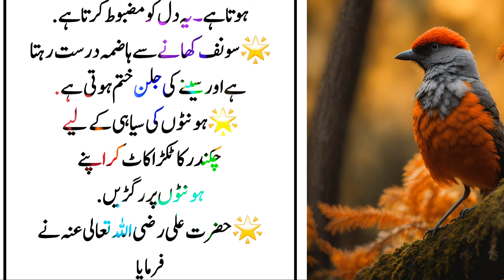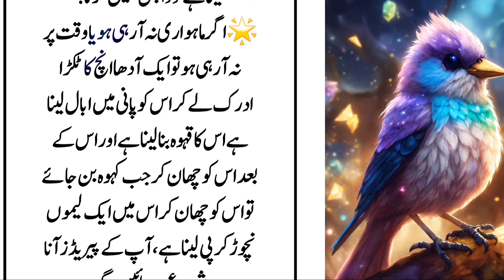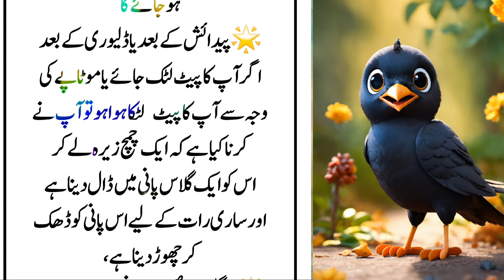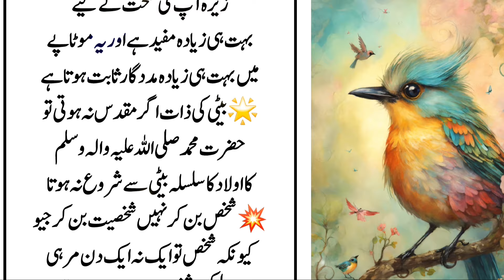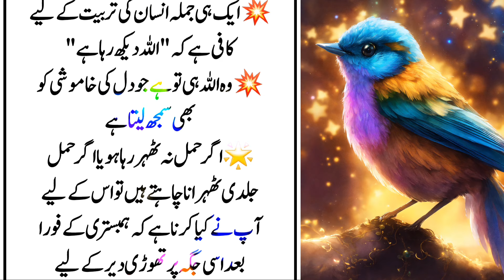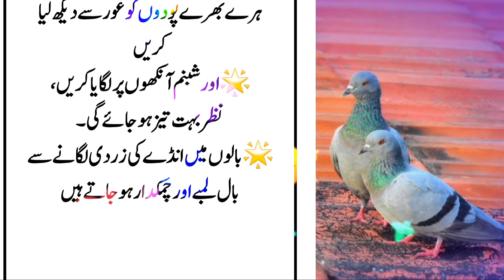Sunahry Haroof in Urdu | Best Quotes about Life | Motivation in Urdu | Deep words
naina secret totkay
jannat_voice16
Top searches!
urdu quotes
best urdu quotes
Aqwal urdu
golden words
Quotes about life
quotes
inspirational quotes
life quotes
urdu quotes
best urdu quotes
urdu
success quotes
Deep Quotes
daily deep quotes
New Aqwal
new aqwal e zareen
motivational quotes
Powerful quotes
motivational video
love quotes
urdu quotes
New Quotes in urdu
Desi totke
totkay in urdu
gharelo totkay
hakeem luqman
Mix Quotes
Desi tips
Powerful quotes
Life quotes in urdu
shorts
love quotes
dark spots
hair fall
white hair
Jismani kamzori
Mardana kamzori
eid treatment
oladoc
pain relief

Your searches;
how to get pregnant with pcos and irregular periods
how to get pregnant fast in urdu
how to get pregnant naturally
how to get pregnant in urdu
how to get pregnant after period in urdu
how to get pregnant early as possible
hamal therny ka wazifa
hamal therny ki nishaniyan
hamal tehrane ki alamat
hamal tehrane ka wazifa
hamal tehrane ke baad humbistari karna chahiye
hamal tehrane ka tarika dr farhat hashmi
hamal tehrane ki dua
hamal tehrane ki nishani
hamal tehrane ki position
hamal tehrane ka tarika position
mardana taqat ke liye food
mardana taqat ka nuskha mufti tariq masood
mardana taqat ke liye tablet
mardana taqat ke liye konsa fruit khana chahiye
mardana taqat ka nuskha dr sharafat ali
mardana taqat ki tablets
mardana taqat ke liye dry fruit
mardana taqat ke liye desi nuskha
mahwari na hona
mahwari nahi aane par kya kare
mahwari na aane ki vajah
mahwari na aaye to kya karna chahie
mahwari nahi aaye to kya karna chahie
mahwari na ana
mahwari na aane ki waja
periods na aane ke karan
periods na aaye to kya kare home remedies in hindi
periods na aane ki wajah kya ho sakta hai
periods na aane ki wajah
periods na any ki waja
periods na ana ki waja
periods na aaye to kya kare
periods na aa rahe ho to kya kiya jaaye
periods na aaye to konsi tablet leni chahiye
perrods nahi ho raha hai to kya karen
periods na rukne ki wajah
latka hua pet tight kaise kare latka hua pait
latka hua pet kaise kam kare
latka hua pet
latka hua pet kam karne ke liye kya karna chahie
delivery ke baad pet kala ho jaaye to kya karen
delivery ke baad pet kam karne ki exercise
delivery ke baad pet k nishan kaise hataye
delivery ke baad pet andar karne ka tarika
delivery ke baad pet kaise kam kare exercise
delivery ke baad pet ke nishan kaise hataye
delivery ke baad pet kaise kam kare in urdu
delivery ke baad pet kaise kam kare
delivery ke baad pait kam karne ka tarika
delivery ke baad pet kam karne ka tarika